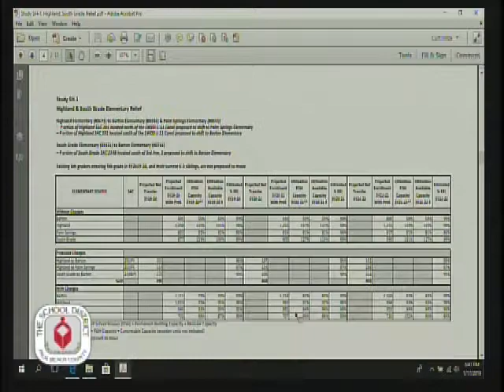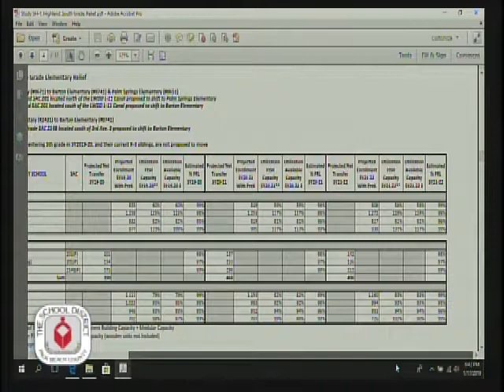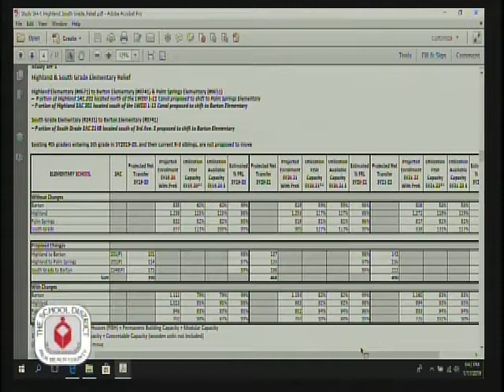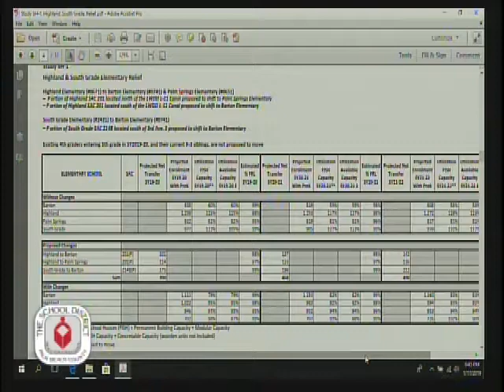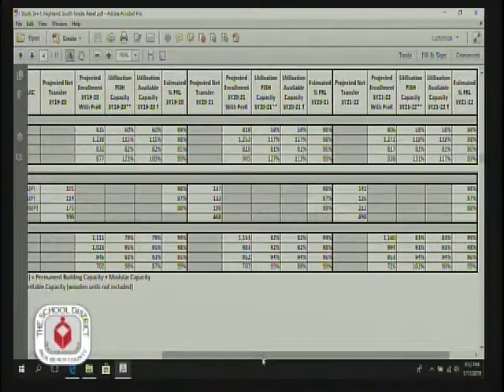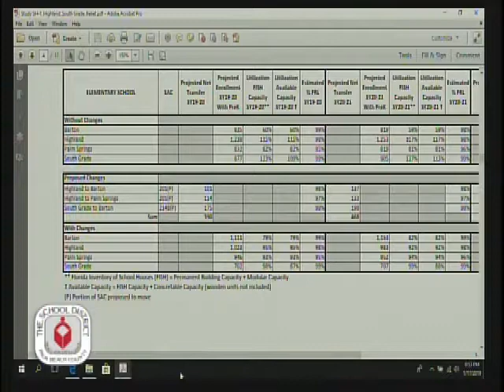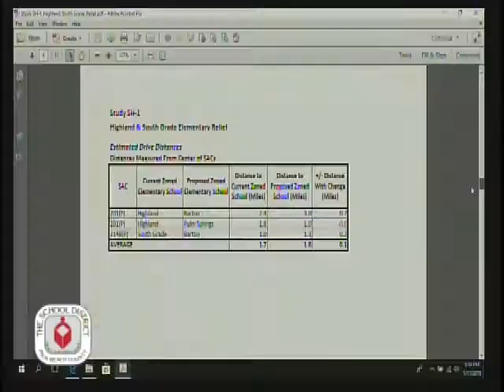01.17.19 Advisory Boundary Committee Meeting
Study SH-1  and  Study M-1 & J-1